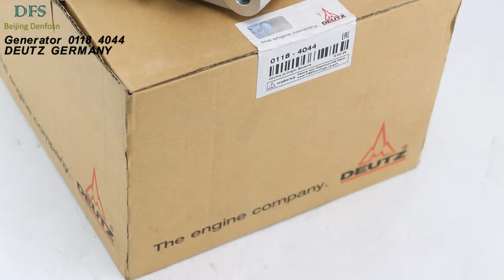DEUTZ TCD2.9 TCD3.6 ALTERNATOR GENERATOR 14V,95A OEM NO 01184044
1, ISO 9001 Quality system certificated.
2, Parts Origin: DEUTZ,GERMANY.
3, Possessing the capability for product customization and manufacturing products according to your samples or drawings.
4, Optimum availability.
5, Rapid-response service and fast delivery world wide.
6, Engine types:
                            TCD2.9 L04
                            TCD3.6 L04